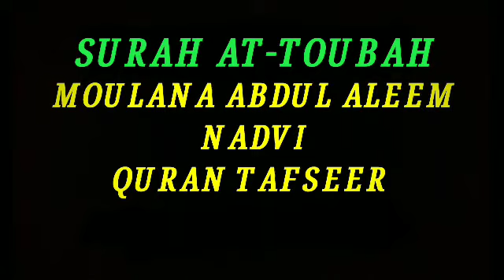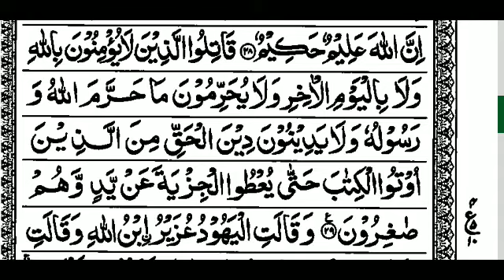S9:E14 Quran Tafseer Surah At-Toubah By Moulana Abdul Aleem Nadvi